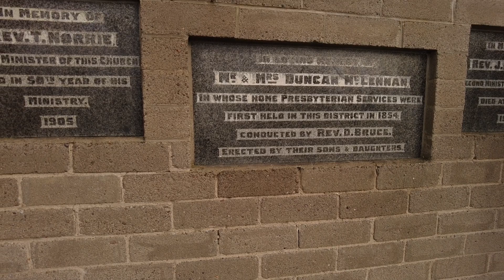First church Papakura, Auckland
First church, Papakura historic building

It was an early morning walk, the church looked amazing when the sun was rising.

"The original Presbyterian church was built in 1859 on the site of the present grey brick church. This building exists today and is located in the Carpark behind the Youth Hall. The present grey brick church was built in 1926.

First Church has a long history of evangelical theology/flavour – with many missionaries both local and overseas. There have been many notable preachers/teachers."